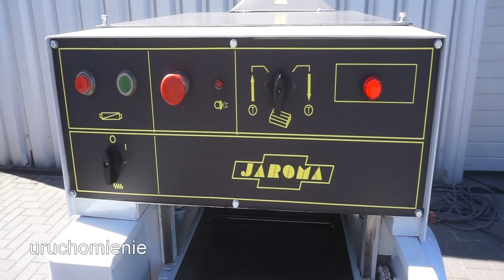Grubościówka JAROMA DSFA 40 - Mar-Masz | Woodworking Machines